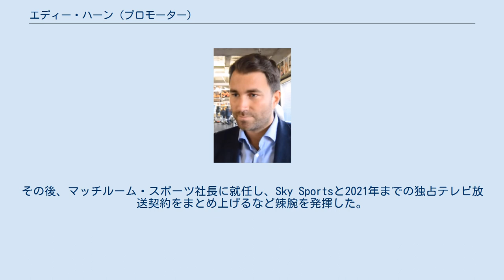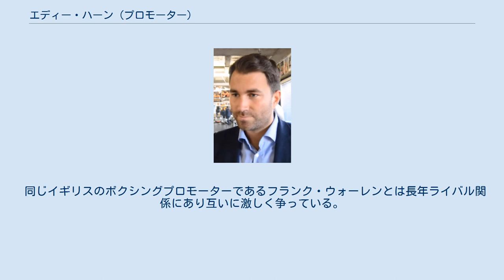エディー・ハーン (プロモーター)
エドワード "エディー" ハーン (Edward "Eddie" Hearn、男性、1979年6月8日- ) は、イギリスのスポーツイベントプロモーター。
ダゲナム出身。
マッチルーム・スポーツ会長。
プロフェッショナル・ダーツ・コーポレイション、マッチルーム・ボクシング、マッチルーム・ボクシング・USA、マッチルーム・メディア、PGAユーロプロツアーの会長も務める。
 父親のバリー・ハーンが創立したマッチルーム・スポーツに2004年に入社。
PGAユーロプロツアーの最高経営責任者に就任。
ポーカーやオンライン ポーカー部門の運営を担当した。
その後、マッチルーム・スポーツ社長に就任し、Sky Sportsと2021年までの独占テレビ放送契約をまとめ上げるなど辣腕を発揮した。
 2021年4月20日、バリー・ハーンがマッチルーム・スポーツの会長を辞任し、エディーが後を継いで会長に就任した。
 2017年11月からマッチルーム・スポーツ・USAを設立してアメリカへ本格進出。
2018年5月10日にはパフォーム・グループと8年間・10億ドル（約1100億円）の契約で合弁会社マッチルーム・ボクシング・USAを設立し、試合をストリーミング配信サービスDAZNで独占配信することを発表した。
 2021年6月3日、1994年から27年間に渡って契約していたSky Sportsを離れ、DAZNと、イギリスとアイルランドにおいての5年間の配信契約を交わした。
なおスター選手であるアンソニー・ジョシュアはこの契約外でSky Sportsに残留した。
 同じイギリスのボクシングプロモーターであるフランク・ウォーレンとは長年ライバル関係にあり互いに激しく争っている。